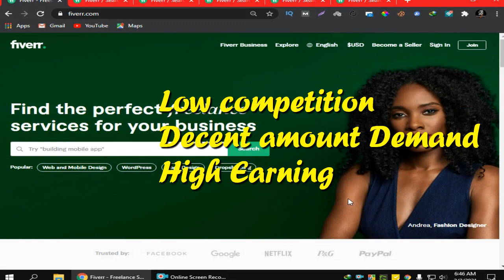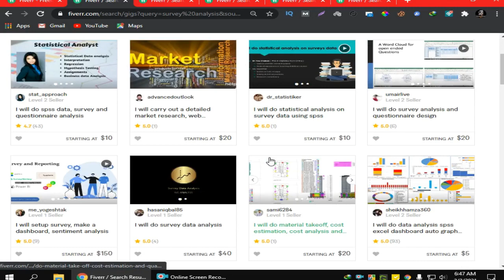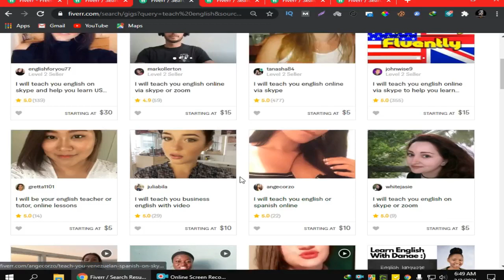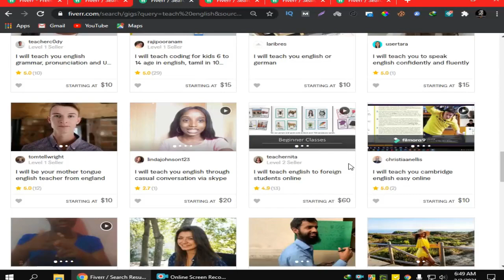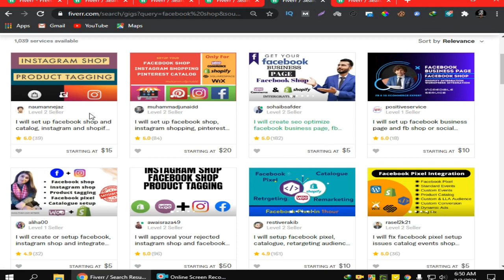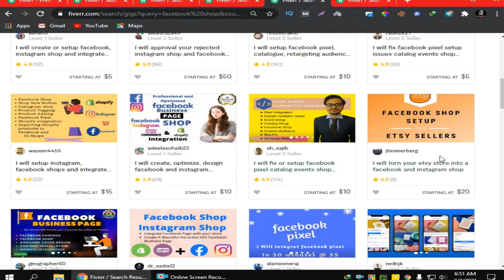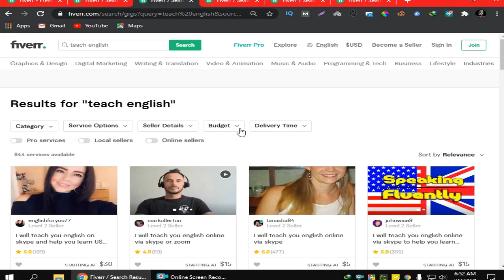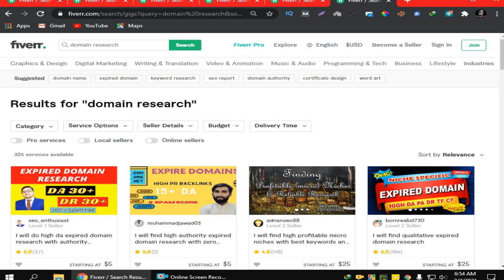Best Fiverr Gig Ideas 2021 | Fiverr Bangla Gig Tutorial 2021 | সেরা ফাইভার গিগ আইডিয়া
এই ভিডিও তে আপনারা জানতে পারবেন সেরা ৫ টি লো কম্পোটিশন গিগ আইডিয়ার ব্যাপারে.
যেগুলো তে গিগ বানালে একদিন এ আপনার গিগ ফার্স্ট পেজ এ র‍্যাঙ্ক হতে পারে.